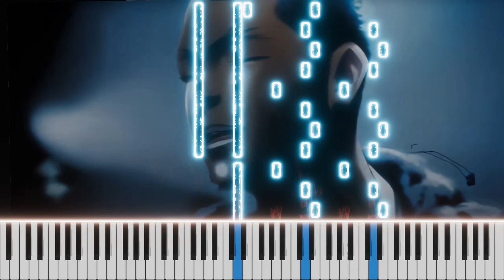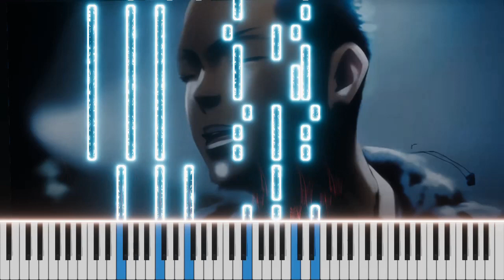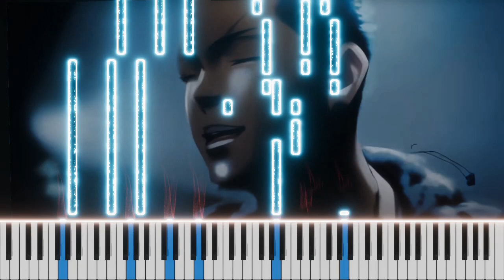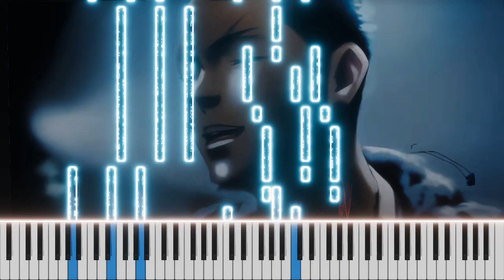Lost by Linkin Park Piano Tutorial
Lyrics